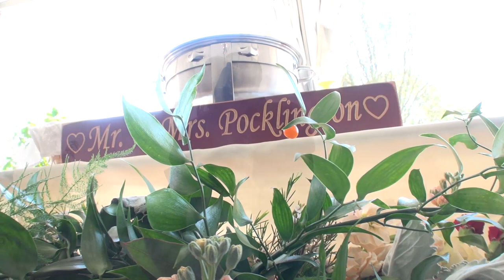Stephen & Samantha Pocklington Wedding Teaser Trailer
The wedding of Stephen and Samantha Pocklington on October 7, 2018 at Glen Ellen Farm.

Please enjoy a quick preview of what is to come with this blessed couple on their lovely wedding day.

by ryan c. deal